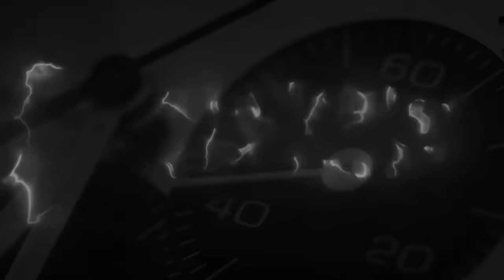Si compra 5 orologi di botto (e deve ancora spellicolarli)